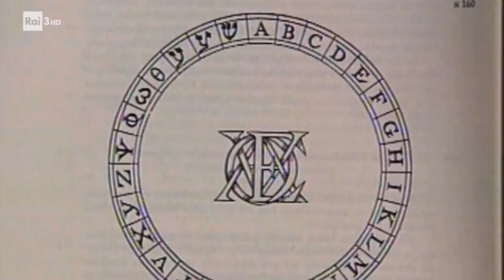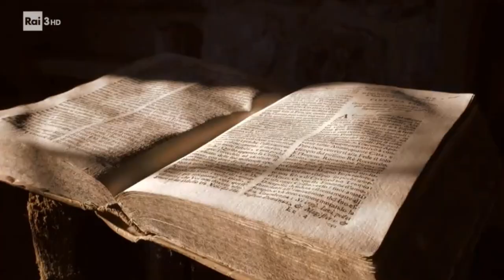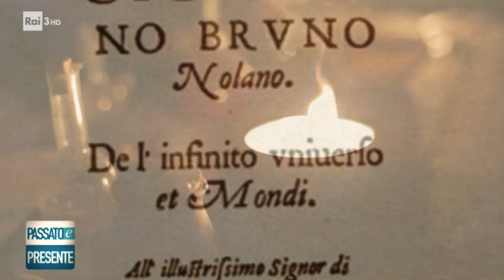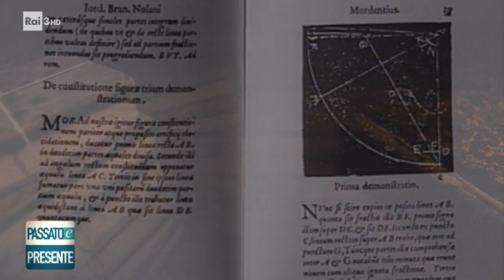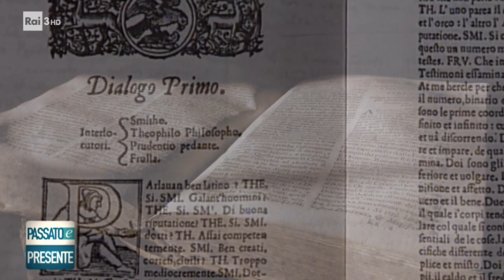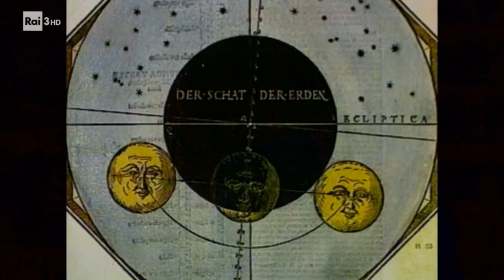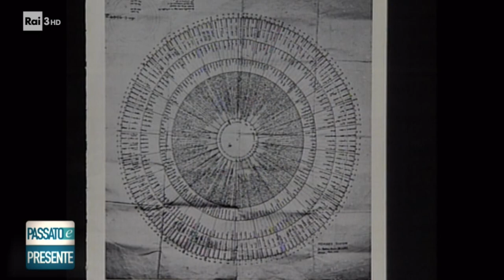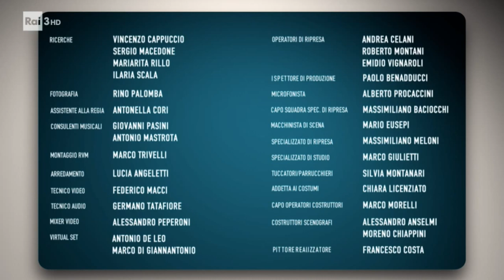IL Processo A Giordano Bruno - Passato e Presente St 2017/18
La genesi e lo sviluppo del processo che porta al rogo Giordano Bruno, a partire dall'agosto del 1591, quando - dopo oltre quindici anni vissuti da esule - il filosofo rientra in Italia su invito di un nobile veneziano, Giovanni Mocenigo, entusiasta delle sue dottrine. Mocenigo diventa allievo del filosofo di Nola, ma presto tra i due cominciano gli attriti. Il nobile è convinto che Bruno non voglia condividere con lui le sue conoscenze e che nasconda segreti. Il filosofo è infastidito, tenta di liberarsi da una situazione ormai sgradevole, ma suscita il risentimento del suo ospite, che si vendica denunciandolo all'Inquisizione. Comincia così il lungo processo, che porterà otto anni più tardi Giordano Bruno sul rogo. Il filosofo chiede scusa per gli errori commessi, ma non arretra quando gli vengono contestate le sue dottrine. Il tribunale sottopone a Bruno otto proposizioni ereticali, estratte dagli interrogatori e dai libri, affinché le abiuri formalmente. Il Nolano sembra sul punto di cedere, firma l'abiura, ma contemporaneamente presenta un memoriale a Clemente VIII, nel quale mette in discussione tutte le sue ritrattazioni. Il papa ordina così la conclusione del processo e la consegna dell'imputato al braccio secolare. Il 17 febbraio del 1600, Giordano Bruno viene condotto in Campo de' Fiori, spogliato, legato a un palo e poi dato alle fiamme.